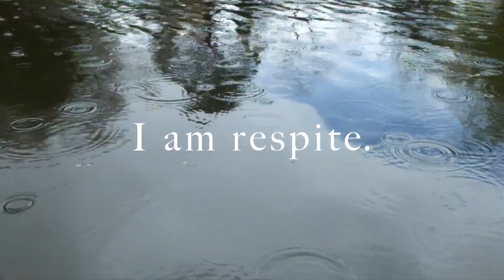Lifeblood of a community by Aastha Singh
This is a Digital Cuento  compiled by me for class called Acequia: Water, Land, Culture by Levi Romero.